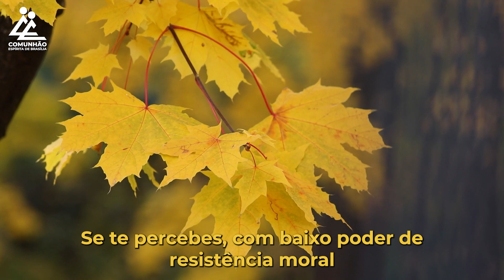A voz do Coração | A OUTRA FACE